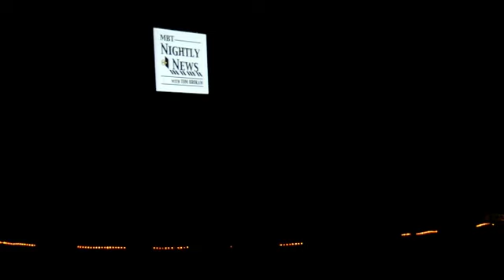Damaged Divas of the Decades 2011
The current production of The Music Box Theater, Houston